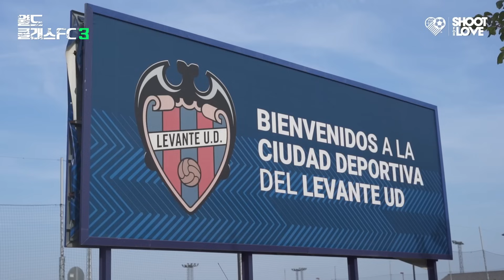한국 공격수 유망주를 본 스페인 코치의 반응... 초5가 이래도 돼?! l 월드클래스FC 3 : 꼬레아 무적함대 EP.12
이게 올힘 공격수의 위력...?

- 월드클래스 FC (월클FC)
- 2012년생
- 한국 각지(서울, 울산, 강릉 등)에 있는 선수들을 코치진이 영입해 만든 초등학생 5학년 팀

vs 레반테
- 발렌시아 지역의 명문팀인 레반테 팀의 유스
- 1960년대부터 프로 축구 (1부,2부) 진출한 레반테
- 지역에서 발렌시아 / 비야레알 다음으로 많은 프로 선수 배출
- 레반테UD 알레빈A (2012년생 최상위 팀)

영상 및 캡쳐 이미지의 상업적 용도의 활용은 불가능합니다.
비상업적 용도의 경우에는 영상의 출처와 링크를 본문, 고정댓글에 꼭 적어주세요!